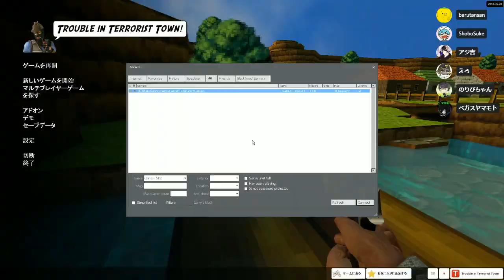全てを飲み込む川がヤバすぎて大爆笑ｗｗｗ【Gmod 人狼ゲーム】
▌川遊びには気を付けようね

▌Garry's MOD のTTT モード（ Gmod人狼 ）をいつもの皆で遊びます!!
▌次→

▌Twitchというゲーム専用配信サイトで毎日配信やっています。

▌効果音ラボ
▌DOVA-SYNDROME